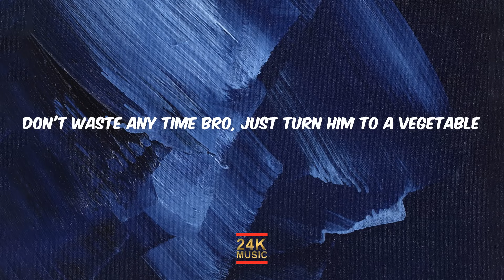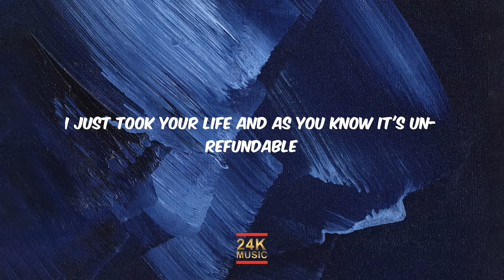Remble - Touchable (Lyrics)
Song on 24KMUSIC:  Touchable - Remble

🌟 Lyrics Touchable Remble:
00:00 Music
00:02 It's Remble
00:02 Will he perform when he has money right in front of him?
00:04 Run up on that boy and kill his cousin right in front of him
00:07 I just tapped his shoulder so I know that he is touchable
00:09 Put thirty in my chop, and then I turned him to a huxtable
00:12 Came a long way from pre K and eating lunchables
00:14 I just took your life and as you know it's un-refundable
00:17 When you up the Smith &' you should never feel uncomfortable
00:20 Don't waste any time bro, just turn him to a vegetable
00:22 Do the job right, or you are surely going federal
00:25 Go knock on some wood but I just feel I did incredible
00:27 How many shots were fired? I don't know but more than several
00:29 I thought it was just him, I can't believe it was a bunch of 'em
00:32 Brodie did 'em dirty, hit him up and now I'm stomping 'em
00:35 I know a lot of demons, I can summon any one of 'em
00:37 Bodies holding bodies it was as if they were cuddling
00:40 Will he perform when he has money right in front of him?
00:45 Run up on that boy and kill his cousin right in front of him
00:47 I just tapped his shoulder so I know that he is touchable
00:50 Put thirty in my chop, and then I turned him to a huxtable
00:52 Came a long way from pre K and eating lunchables
00:55 I just took your life and as you know it's un-refundable
00:57 When you up the Smith &' you should never feel uncomfortable
01:00 I was watching him outside his house, he's getting comfortable
01:05 I was tryna make sure that my Glock was un-discoverable
01:07 You were popping it and now just look at what we've done to you
01:10 Peter piper picked a pack of bullets now they're touching you
01:13 I was coaching up a team of shottas, now they're rushing you
01:15 I just threw your life inside a toilet, now I'm flushing you
01:17 If I think you're wronged one of my homies I will punish you
01:20 Will he perform when he has money right in front of him?
01:25 Run up on that boy and kill his cousin right in front of him
01:27 I just tapped his shoulder so I know that he is touchable
01:30 Put thirty in my chop, and then I turned him to a huxtable
01:33 Came a long way from pre K and eating lunchables
01:35 I just took your life and as you know it's un-refundable
01:38 When you up the Smith &' you should never feel uncomfortable
01:40 Will he perform when he has money right in front of him?
01:46 Will he perform when he has money right in front of him?